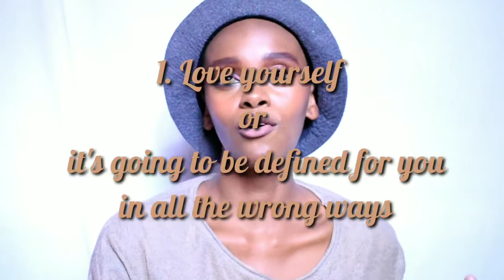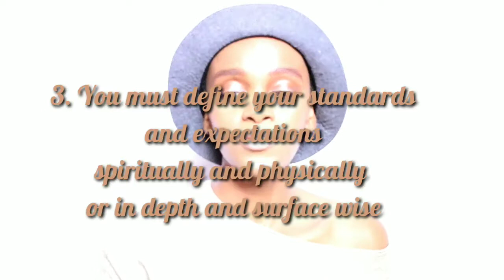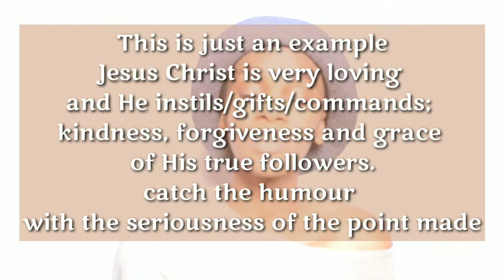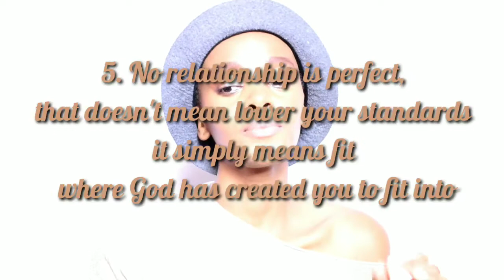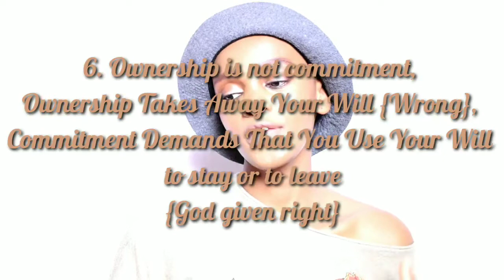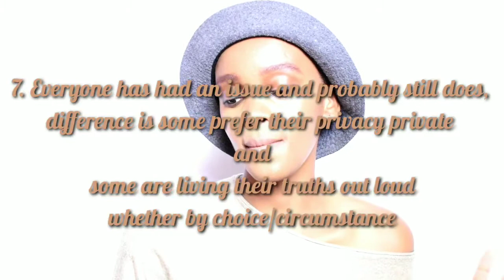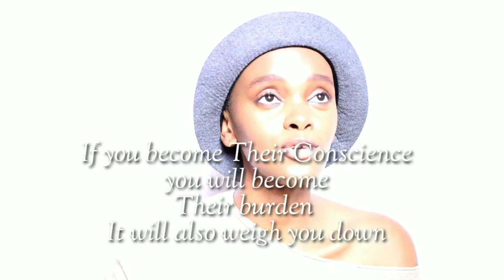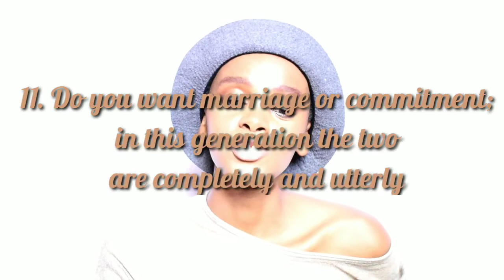Before The Relationship, RedFlags 1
last week's uploads:

∆ How to make soft layered chapatis

∆ Break ups series part I & II